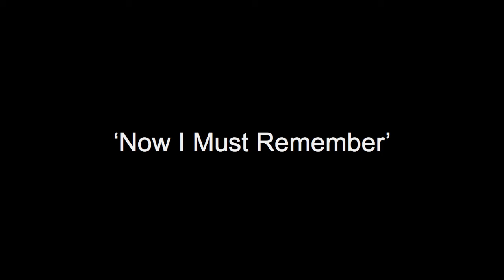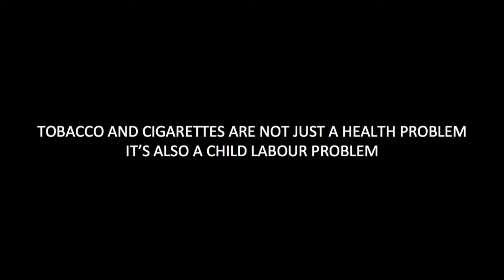Now I Must Remember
This is based on the true story of the use of child labour within the tobacco industry. It aims to highlight child exploitation which is an issue that many young people are unaware of.